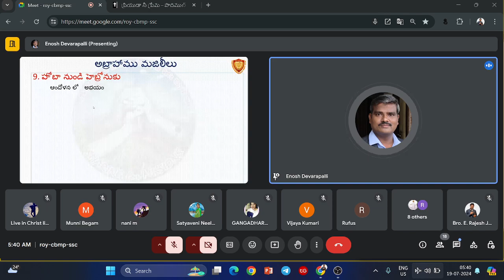అబ్రహాము , హెబ్రోను మజిలీ , నేర్చుకోవాల్సిన ఆధ్యాత్మిక విషయాలు ....Pr.Enosh Garu (Vinukonda)